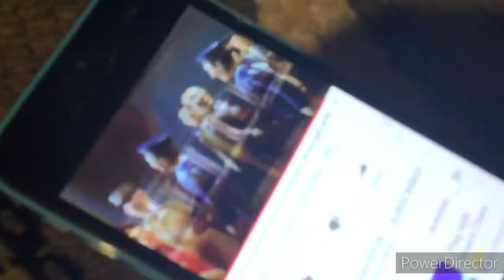Edwards explain V2